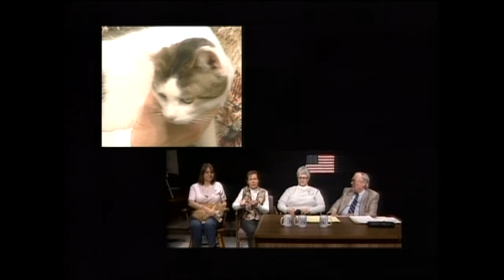Senior Report with Reed Powers, Week of November 13, Part 1/4